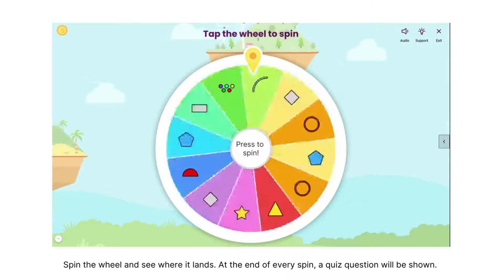Quiz with Spinner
Spin the wheel and see where it lands. At the end of every spin, a quiz question will be shown.
Each question has multiple answers to choose from, with one or multiple correct answers. The client should choose the answer(s) they think is correct.
The practitioner can adjust the automatic marking, using the marking tiles in the bottom corner. The skip button can be pressed to move onto the next question without including this in the final score.
Pressing continue returns to this screen so that you can spin again. The number of spins available is equal to the number of items chosen to practise.

Voca Quest is a digital speech and language therapy platform supporting professionals with a wide library of pre-built resources, the ability to provide remote therapy, create homework sessions, and assess and monitor their clients’ progress.